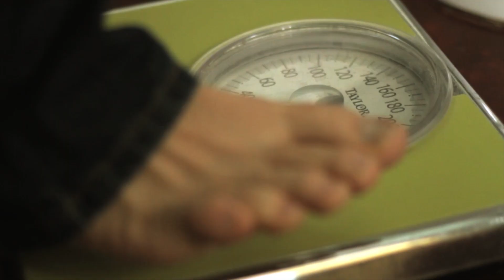I Love Science (Clean Version) (Uncensored link in the Description)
TOUR BECAUSE AWESOME!

You can also get my other two albums for the price of one right now

They are both awesome.

Lyrics:

I Love Science
Can you even imagine
(Way back in the past when)
We thought that storms were caused by petty gods
Fightin' on top of a mountain.

And yeah I like a good story
But eventually it's gonna bore me
If it doesn't have that truth;
That incontrovertible, testable, repeatable proof

I love Science
I Love Charles Darwin
Cause I don't think it's bold to question what you're told
If you're told that the world's a thousand years old.
There's nothing here to argue against,
It's a process not an ideology,
And I! Love! Science!

Sometimes people ask me,
Of all of the centuries,
Which I'd pick to live life in.
We'll, that's pretty easy...
Right now. If you think objectively.
If you like hot running water,
And memory foam beds,
And TV shows and cell phones,
And not being dead

You love science,
And I love Carl Sagan
'Cause I think it's fly to look up at the sky
And never ever ever stop wondering why

Wooly mammoth embryos
Vaccines for smallpox and polio
Your TV set, the internet
Your PS4, supersonic jets.

Exoplanets galaxies,
DNA, germ theory, relativity,
Just take a sec to think about it
How screwed we would be without it.

I love Science
And I love Rosalind Franklin,
'Cause I want to die remembering why
The truth is more important than winning a prize.